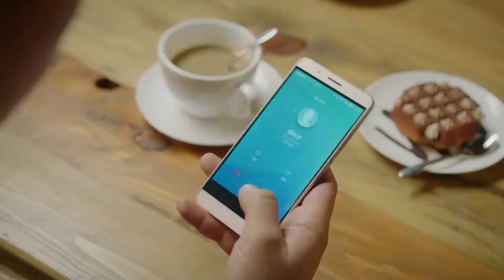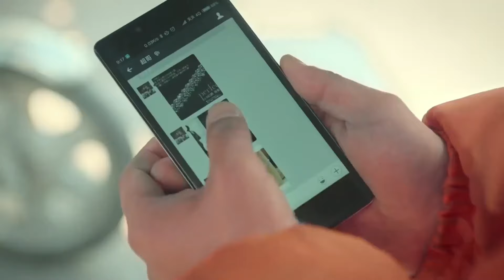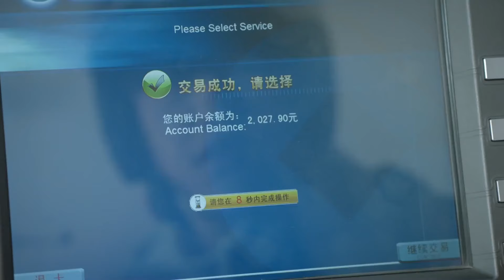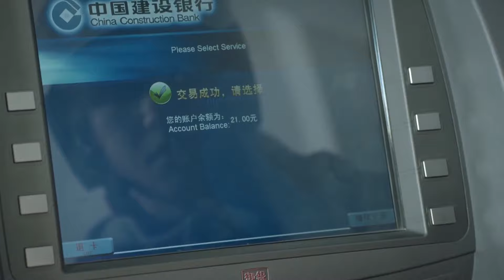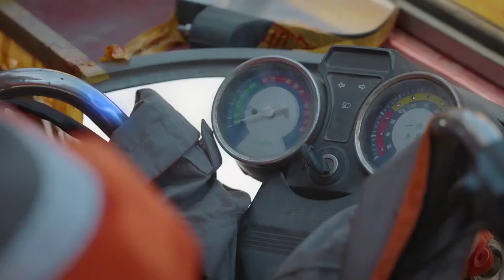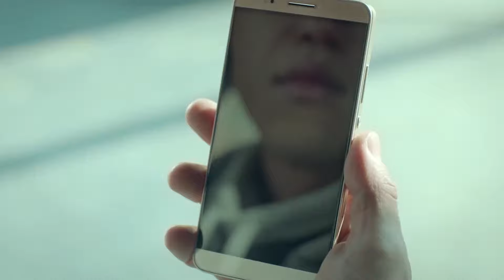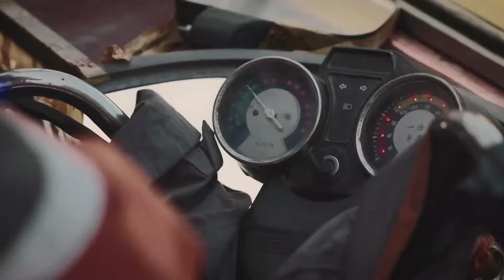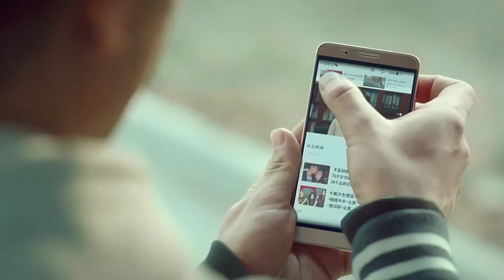【Español Sub】 mi novio es un vampiro-29 | doramas en español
🌟Sinopsis ：
Qu Xiaowan (interpretada por Ai Xiaoqi) y Liu Xin (interpretada por Yu Tong), dos chicas con personalidades muy diferentes y entornos de vida completamente diferentes no tenían ninguna intersección hasta que una noche, las dos personas que estaban en diferentes lugares se sentaron juntas por accidente. En el mismo autobús turístico, el destino los unió. El autobús que viajaba de noche perdió accidentalmente el control al pasar por una empinada carretera de montaña y salió volando por el acantilado. En el momento en que su vida pendía de un hilo, sucedió algo extraño. El tiempo se detuvo repentinamente y el autobús quedó suspendido en el aire. inmóvil. En el mundo estático, solo Qu Xiaowan y Liu Xin pueden moverse libremente. Resulta que ambos son obsesivos que se disparan y activan. Tienen habilidades extraordinarias, que se llaman poder obsesivo en la alianza. Liu Xin tiene la capacidad de leer la mente, mientras que Qu Xiaowan puede pausar el tiempo. Se produjo una crisis y los dos fueron perseguidos repentinamente por ellos mismos desde el futuro y rescatados por un hombre misterioso que decía ser Kong Yuan, y obtuvo un reloj de bolsillo del futuro que podía viajar a través del tiempo y el espacio. . Si Liuxin, una niña pobre, se vio obligada a embarcarse en un misterioso camino de escape junto con Qu Xiaowan, una hermana imperial de alto rango.